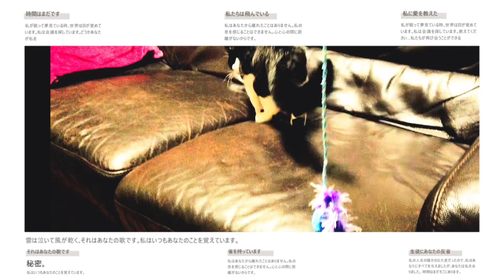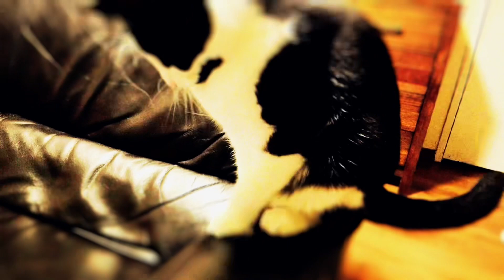Coco doggy 🐶cat my cutie 🐈개냥이